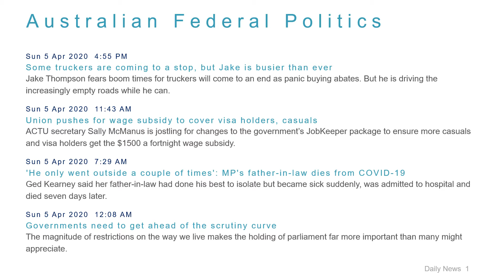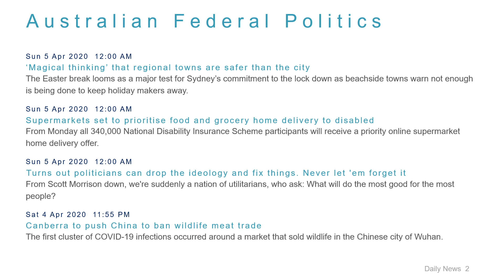Political News Headlines for 5 Apr 2020 - 6 PM Edition